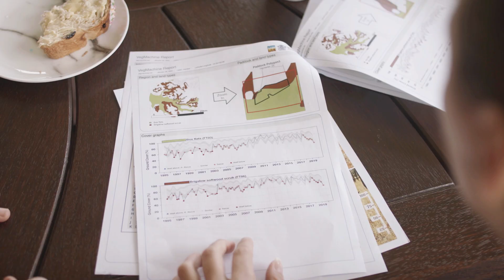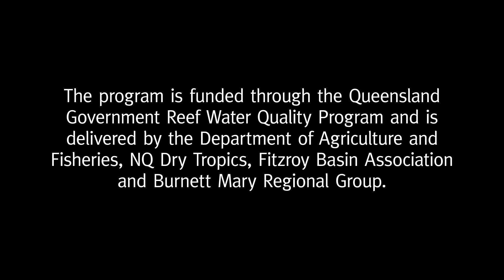GRASS – better land management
The grazing resilience and sustainable solutions (GRASS) project is designed to assist graziers improve the condition of degraded land in reef catchments. Extension officers from the GRASS program provide one-on-one assistance to graziers to rehabilitate land in C and D condition.  Graziers participating in the program can access a range of incentives to assist with property infrastructure.